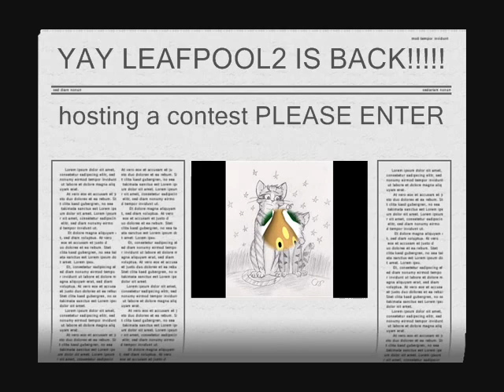CLOSED My second Contest CLOSED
Prizes:
3rd place: subscription and friend
2nd place: subscription, vid request and a picture request
1st place: Subscription, friend, vid request and 2 pic requests
EDIT: this contest is now closed for judging